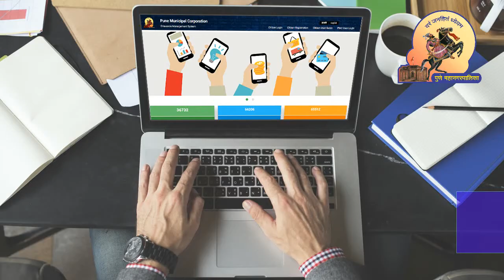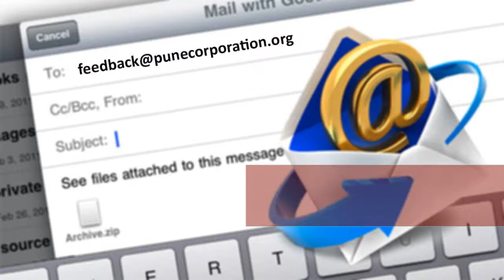Pune Municipal Corporation Complaint- Feedback Registration Service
Pune Municipal Corporation offers a wider range of channels for citizens to register complaints or feedback with it.
These are of varied nature:
1. Email
2. Website
3. WhatsApp
4. Call Center
5. SMS